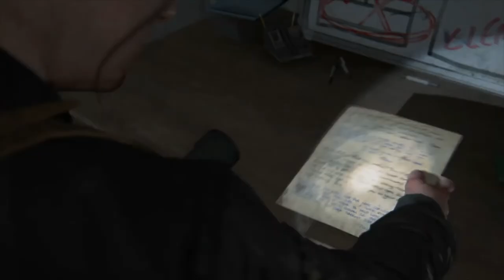THE LAST OF US 2 Walkthrough Gameplay Part 34 - YARA (Last of Us Part 2)